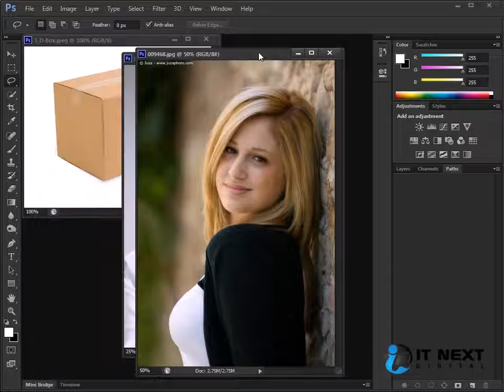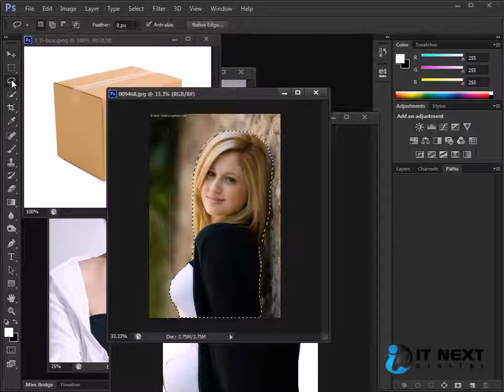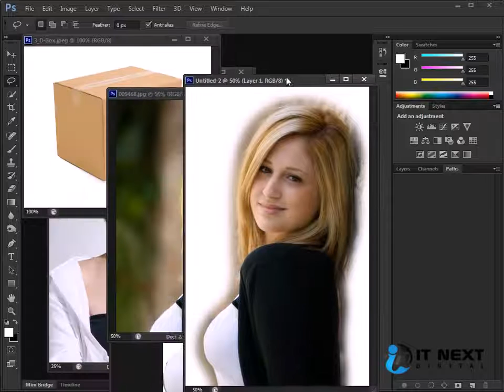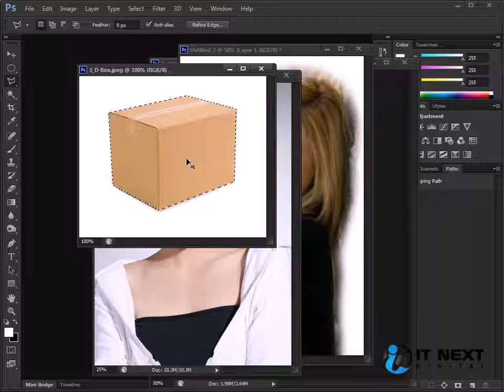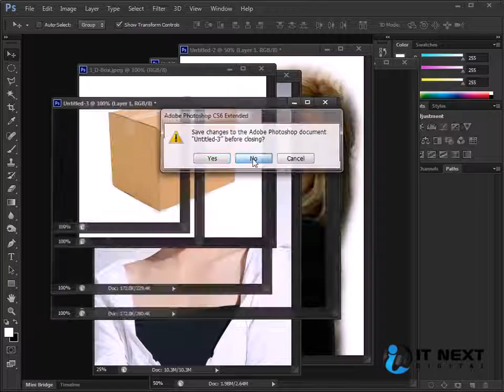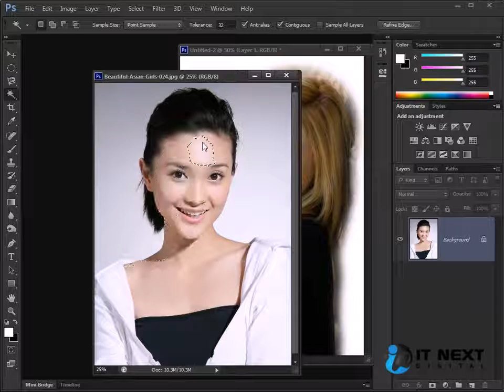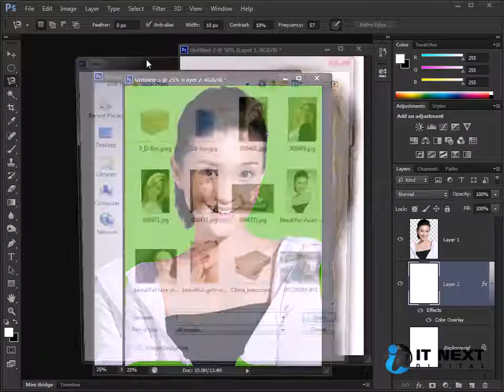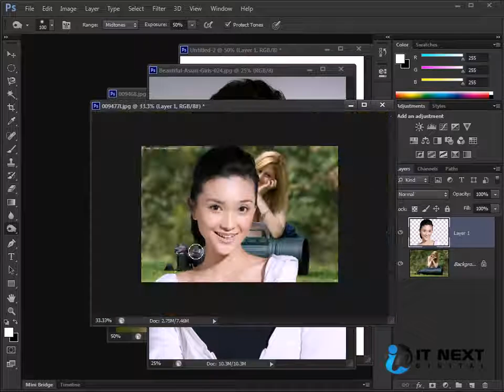Adobe Photoshop Cs6 tutorial in bangla part 2